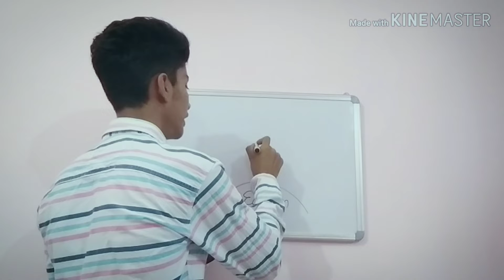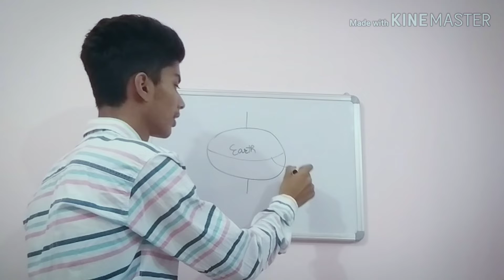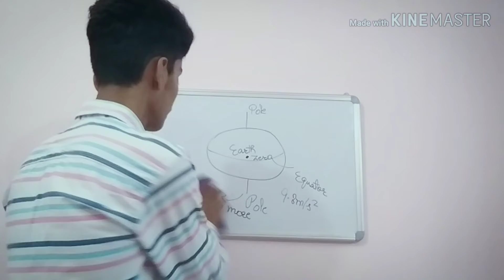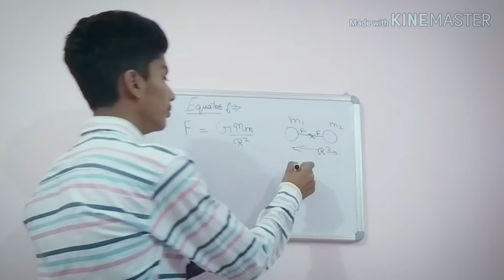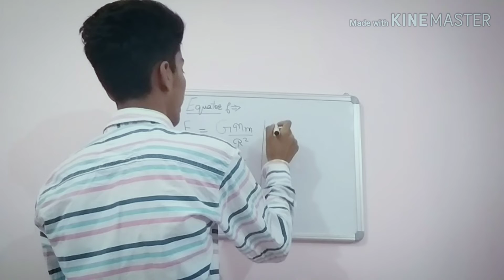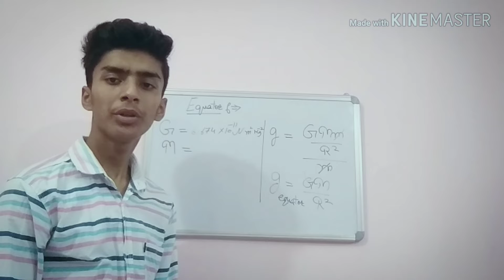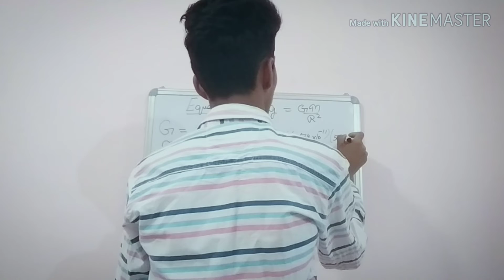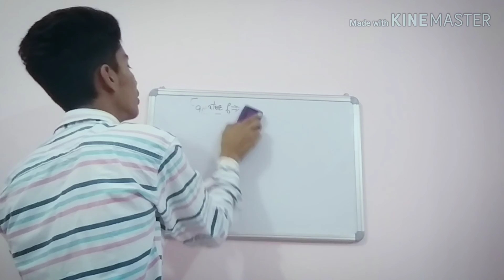What is Acceleration due to gravity in hindi (काफ़ी आसान भाषा में)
Acceleration due to gravity poles main 0.5%more hoti h equator k mukaable or equator m hoti h 9.8m/s²
Acceleration due to gravity in surface = 9.8m/s²
Earth k centre m acceleration due to gravity neutral means zero hoti hai
Proof , gravitational law or acceleration due to gravity k basic formula jo ki mass or gravity ka product hogaa or woh equal hogaa force k ,,or compare krke hum equator ki value proof kr skte h
g = GM/R²
Values put krke hum equator ki value nikaal skte hai
R = radius of earth = 6378 km
                                 =6.378×10^6 m
G= gravitational constant =6.674×10-¹¹ Nm²/kg²
M = mass of earth = 5.972×10²⁴ kg
Putting in g value and then we calculate the value of g in surface Go To Instagram app and search" cre_ative1121"  .
After that follow this page ,In this page you see the new notifications about the video. Facebook group
Our vlogger bhai
our vlogger bhai